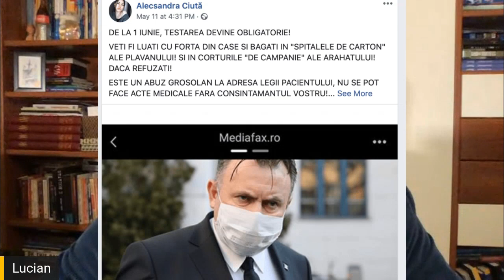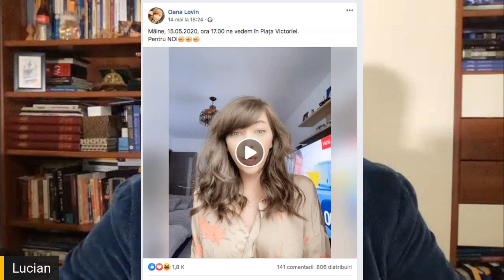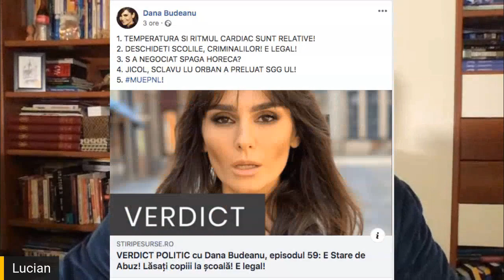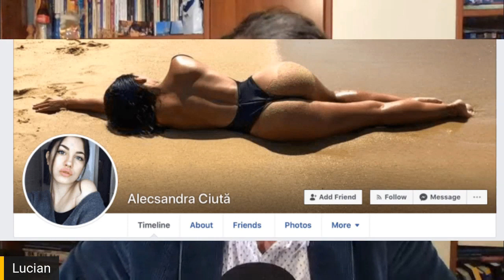Lucian Mindruta si manipularea online. Ce zice despre Dana Budeanu și Oana Lovin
Lucian Mindruță, în dialog cu Petrișor Obae, editorul Paginademedia.ro. Despre manipulare în online, dar și despre cazurile Oana Lovin și Dana Budeanu.